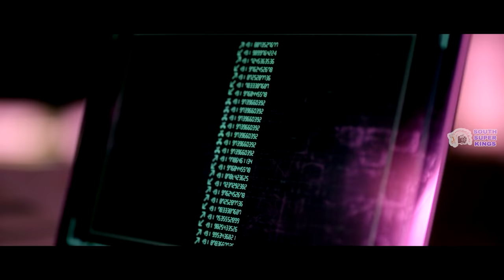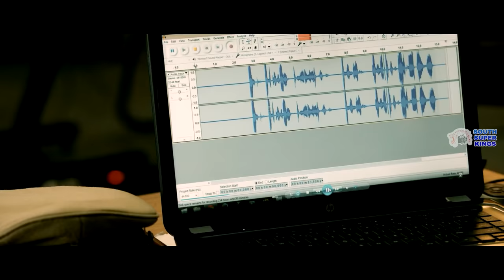Top 5 Best South Indian Suspense Thriller Movies In Hindi Dubbed | Available On YouTube | Part - 8